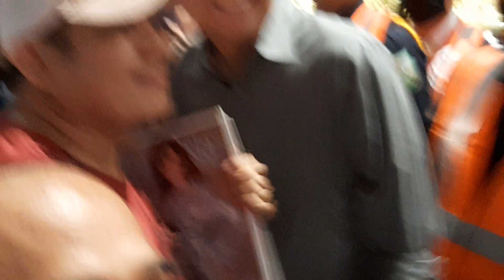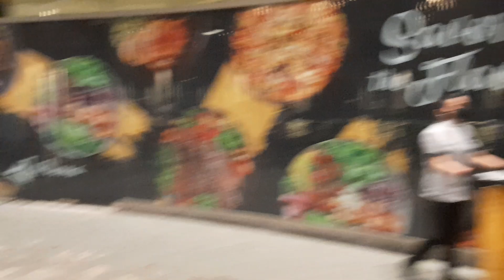tumingin lang sa mga artista ilan ba sila